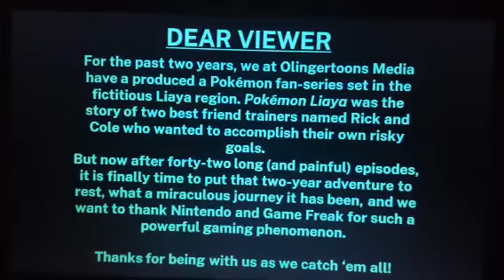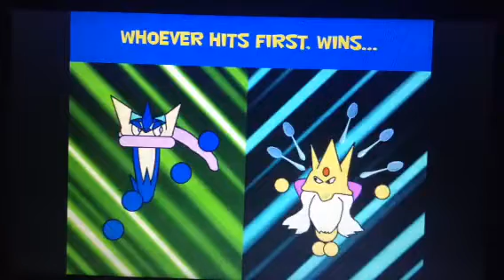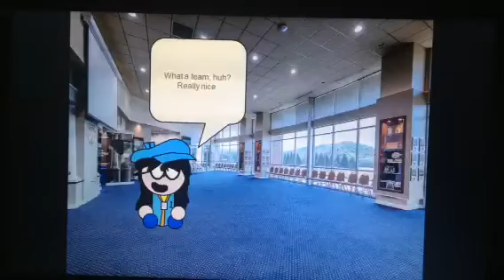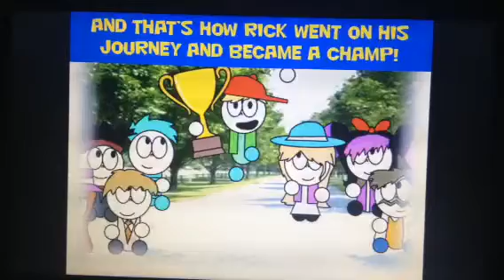Pokémon Liaya - Episode 42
The forty-second and final episode of Wyatt Olinger's Pokémon Liaya! Featuring Rick, Cole, Toby, Benson, Jinichi, Lexi, Cy, Xandra, Paul and his gang, The Destroyer, Wyatt, Cynthia, Steven, Falkner, Erika, Norman, Misty, Clemont, Bonnie, Sabrina, Flannery, Aaron, Shauntal, Bruno, Karen, Greninja, Staraptor, Aggron, Arcanine, Hatterene, Heracross, Delphox, Pikachu, Lombre, Hariyama, Smoochum, Eevee, Electivire, Torterra, Ursaring, Malamar, Magmar, Metagross, Bulbasaur, Charmander, Squirtle, Alakazam, Lilligant, Ninetales, Poliwrath, Gigalith, Mismagius, and Mewtwo.